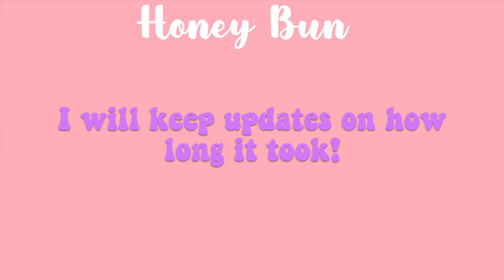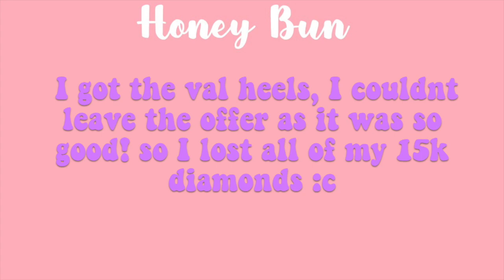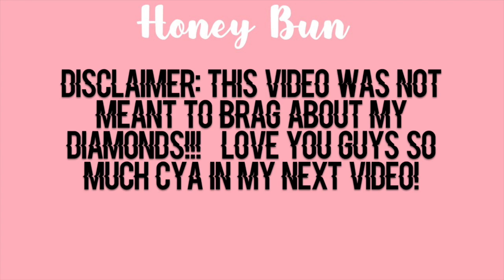Getting 100k diamonds in Royale High😱 I Honey bun✧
(っ◔◡◔)っ ♥ Welcome to the description ♥

Hey everyone welcome back to another video in todays video I did a more of a lazy video and
I showed you guys how long it took me to get to 100k diamonds. What am I going to do with these diamonds i don't know Lol.

Inspiring quote: It costs $0.00 to be kind to a human being :) ( did not come up with any of these quotes myself!)